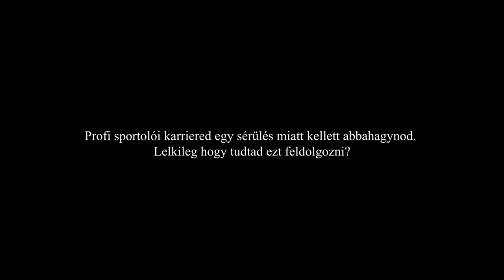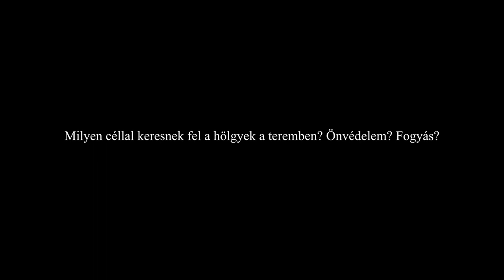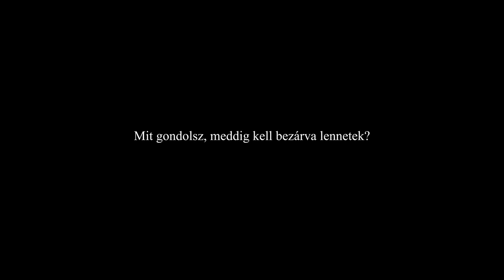Kitartásra, önbecsülésre neveli bunyósait Törteli Balázs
Videó: Elekes Gergő / Feol.hu